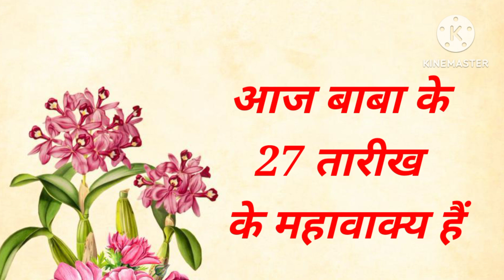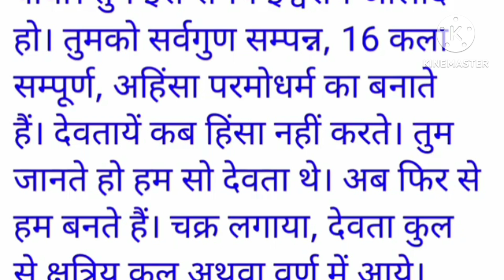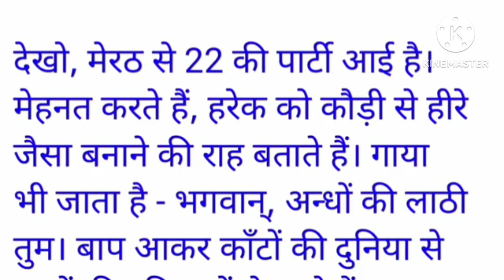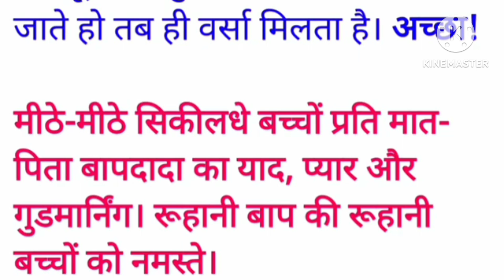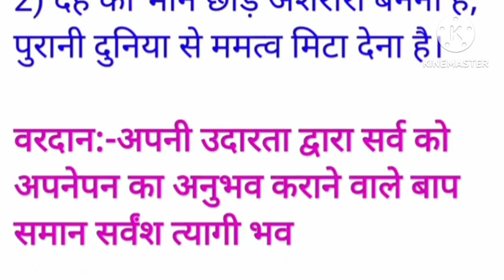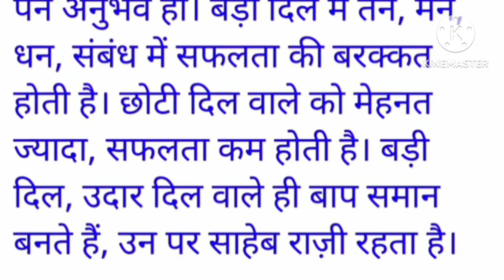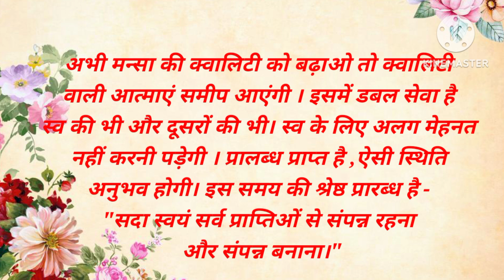27 May 2023 TODAY MURLI/आज की मुरली